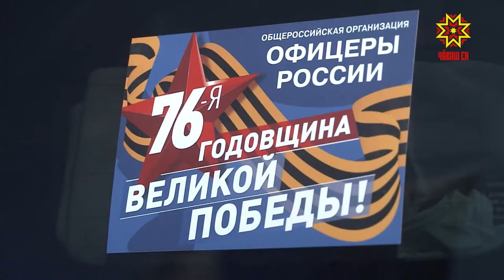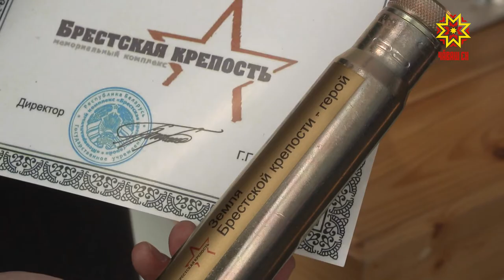Бугăран пуçласа Байкала çити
Брестран пуçласа Байкала çити. Кăçалхи чи вăрăм авточупăва хутшăнакансем 15 пин çухрăм парăнтарма тĕллев лартнă.   Брест крепоçне хӳтеленĕренпе 80 çул, Тăван çĕршывăн Аслă вăрçинче çĕнтернĕренпе 76 çул çитнине халалланă çул çӳреве. Унта хутшăнакансем Шупашкара çитрĕç.